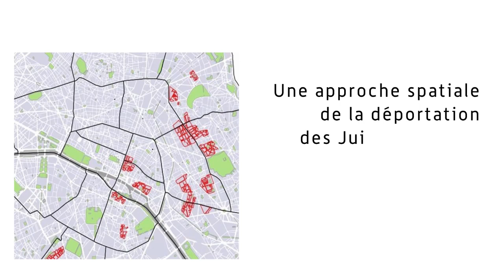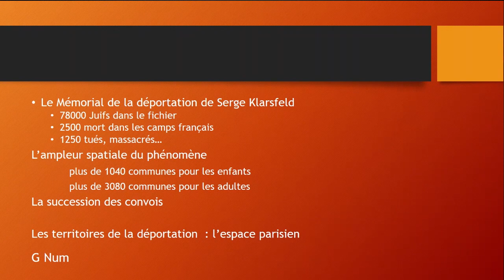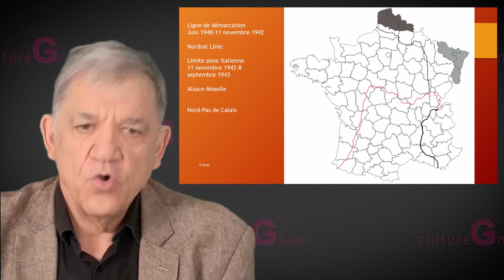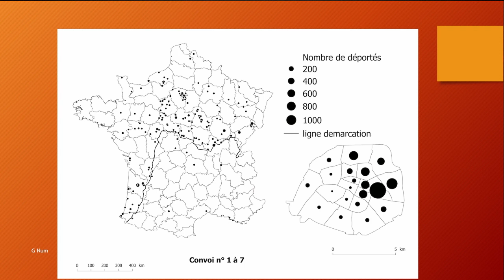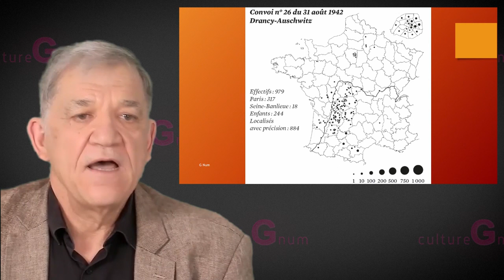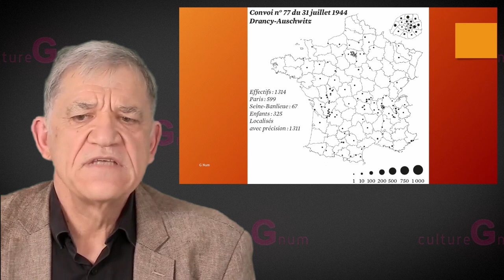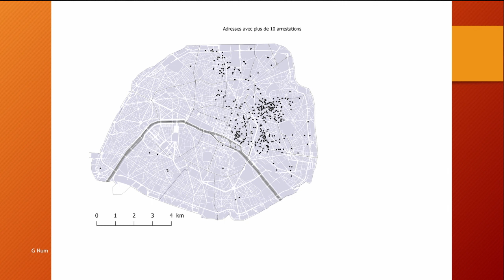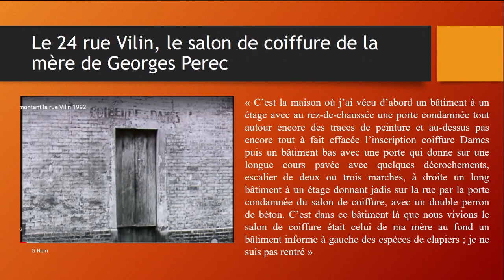Une approche spatiale de la déportation des Juifs de France 1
Vidéo cultureGnum (tournée en mars et juillet 2019, durée 46 mn) de Jean-Luc Pinol, professeur émérite d'histoire à l'ENS Lyon, sur la base de ses travaux et de son établissement de plusieurs sites d'information géographique, en association avec Serge Klarsfeld, Mémorial de la Déportation des Juifs de France, 1978. Voir transcription résumée et bibliographie sur le